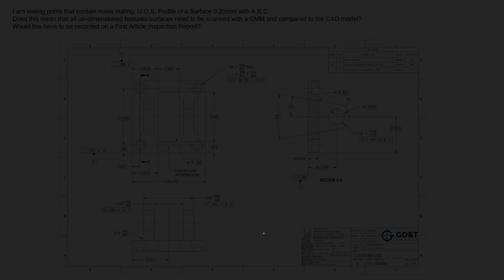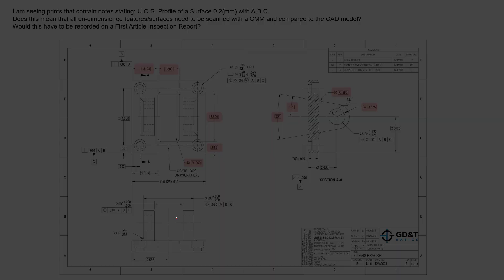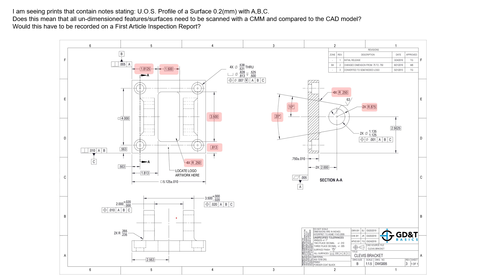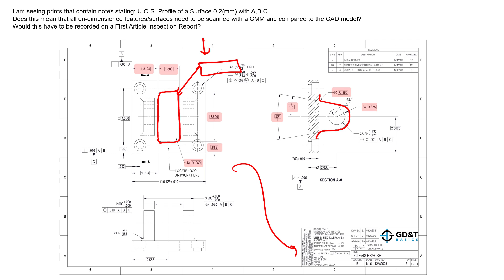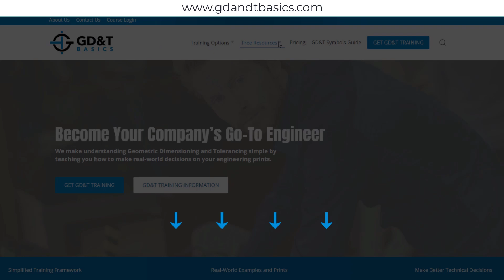Unless Otherwise Specified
In this Question Line video, Jason discusses the Unless Otherwise Specified statement on a drawing, walking through an example where the title block contains an Unspecified Tolerances note for Profile of a Surface for all surfaces. He also speaks to how the profiles could be checked and when they would need to be reported on a First Article Inspection Report.